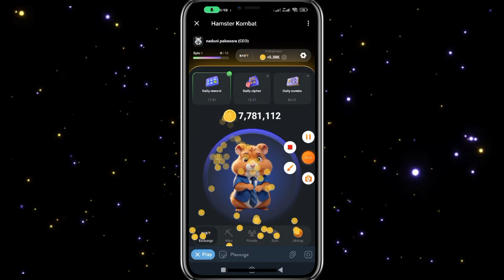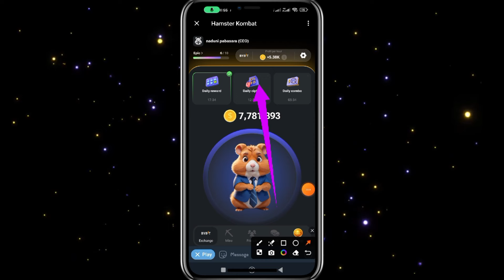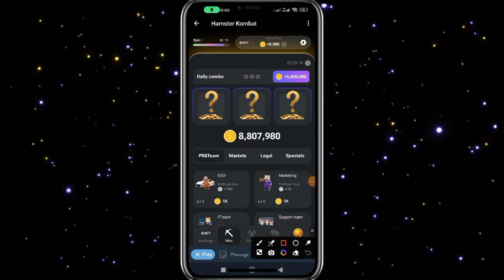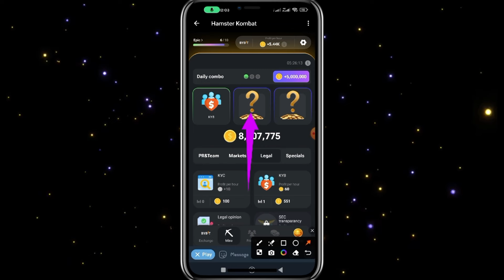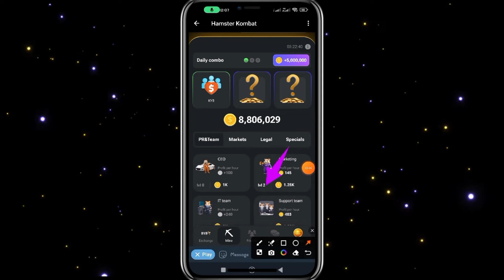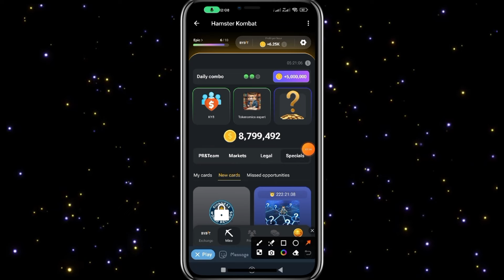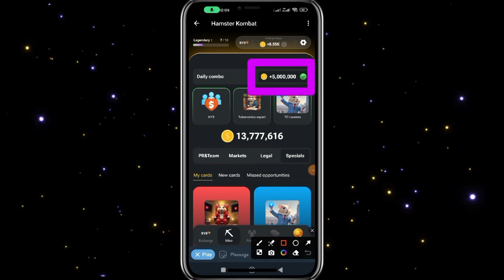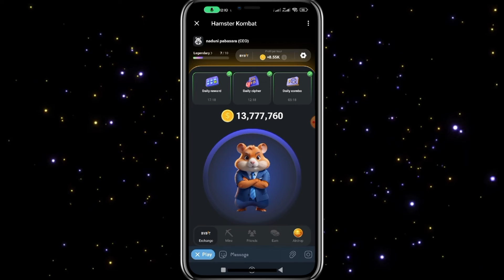How to play Hamster Kombat Bot | Hamster Kombat Bot gameplay | E Money Sinhala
Welcome to SL Backstop!
🌟 In this video, we explore the dynamic world of E Money, providing you with essential tips, cutting-edge strategies, and the latest trends you need to succeed in 2024. Whether you're an experienced investor or just getting started, our expert insights will help you navigate the E Money landscape confidently.

Daily task ගැන දැනගන්න මේ ගෲප් එකට ජොයින් වෙන්න
Airdrop එක ගැන දන්නැති අය මේ විඩියො එක බලලා ඉන්න
📈 In This Video, You'll Learn:
• earning e money
• How to invest in E Money safely and effectively
• The latest trends and future predictions for E Money in Sinhala
• Practical tips for maximizing your E Money investments
• how to make money online
💡 Why E Money Matters:
E Money is revolutionizing the way we conduct transactions and manage finances. Staying informed and adapting to these changes can open up new opportunities and help you make smarter financial decisions.
👉 Don't Miss Out: Watch until the end for a special bonus tip to boost your E Money portfolio!

• Facebook: SL Backstop on Facebook
• How to Earn E-Money For Sinhala.Study pool money earning.Online Best money earning website
• online job sinhala - online job at home sinhala - E money sinhala - online salli hoyana karama
• මෙන්න සල්ලි හොයන ක්‍රම online jobs at home | e money sinhala | online jobs sinhala | online business